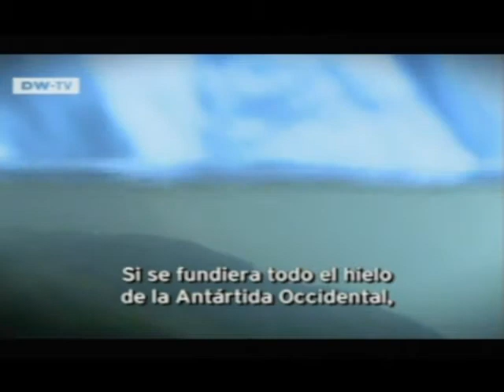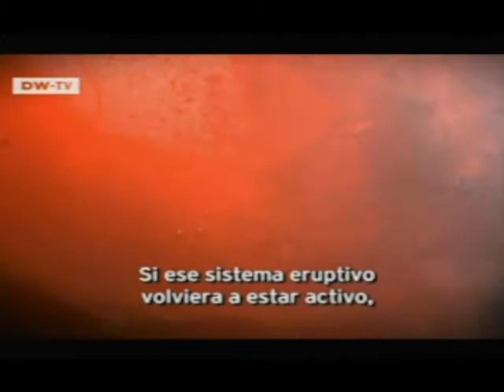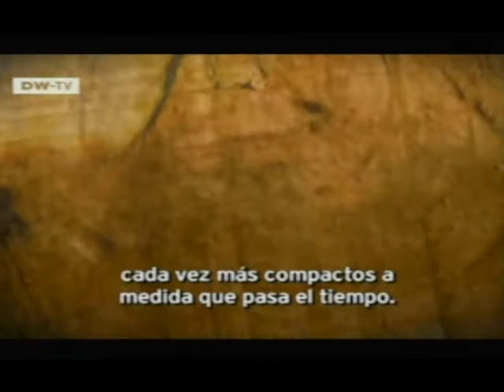DW TV Testigos del Hielo (parte 1)-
La Antártida habla a través del hielo. Sus secretos dejan asombrado